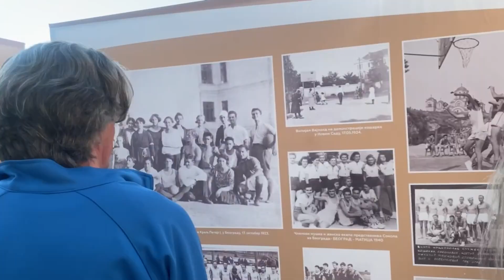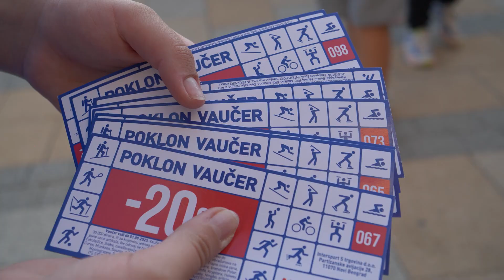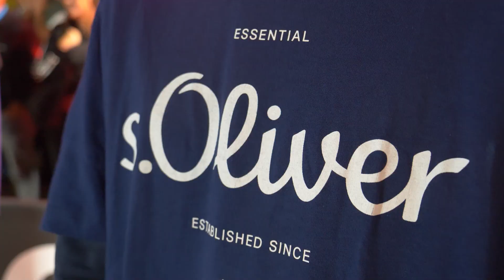3x3 ZLATIBOR 🏀⛹🏻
Zapratite INTERSPORT SRBIJA i na drugim društvenim mrežama 👇🏻

Sportski pozdrav! ⚽️🏀🎾🏐🏸🛹🎿🚲🛴